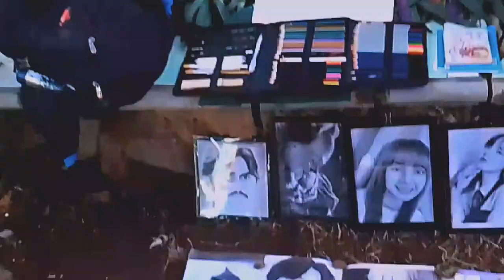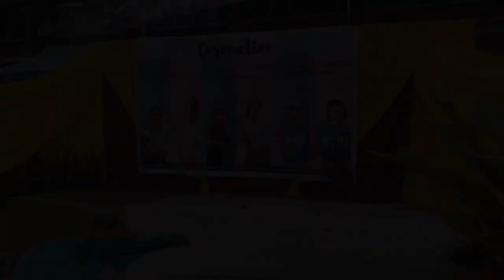GINGOOG CITY COLLEGES INTRAMURALS (November 2022)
After two years of dealing with the COVID 19 pandemic and being forced into constant quarantine, we are relieved that we Students may now attend face-to-face lessons and participate in intramural sports and any activities without any issues.